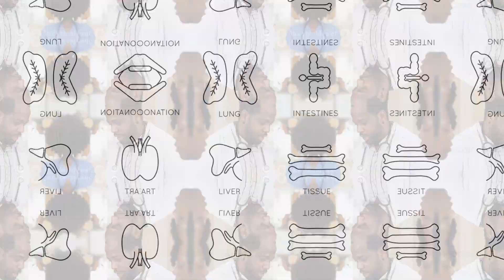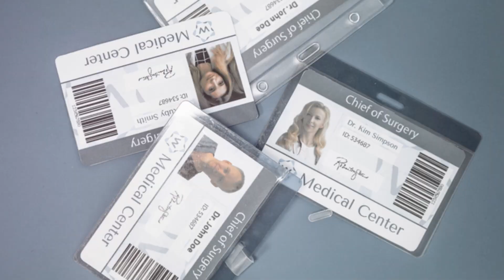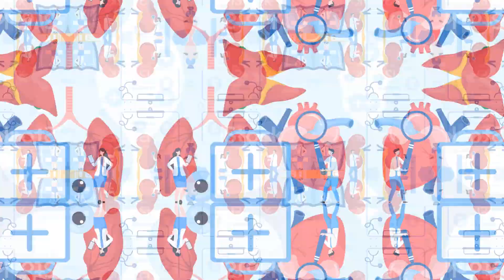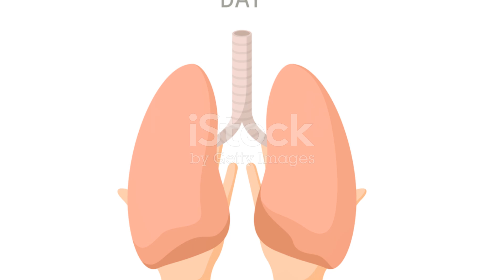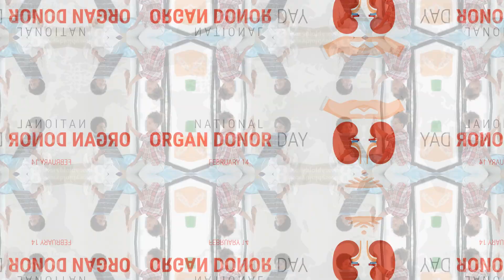क्यों है खबरों में? NOTTO और अंग प्रत्यारोपण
भारत के केंद्रीय स्वास्थ्य मंत्रालय ने नए दिशानिर्देश पेश किए हैं, जो अंग प्रत्यारोपण प्रक्रिया को पारदर्शी और नैतिक बनाने के उद्देश्य से तैयार किए गए हैं। इन दिशानिर्देशों का मुख्य उद्देश्य illegal practices को खत्म करना और अंगों का न्यायसंगत आवंटन सुनिश्चित करना है। NOTTO-ID प्रणाली के माध्यम से, अंगों का केंद्रीकृत waiting list बनाकर चिकित्सकीय आवश्यकता और compatibility के आधार पर निष्पक्ष आवंटन किया जाएगा। NBC, NOTTO के तहत, अंग प्रत्यारोपण के लिए उच्च गुणवत्ता और सुरक्षित biomaterials के अनुसंधान और विकास पर ध्यान केंद्रित करता है। इस वीडियो में नए दिशानिर्देशों और NOTTO की महत्वपूर्ण भूमिका के बारे में जानें!

OUTLINE:

00:00:00 New Directives for Organ Transplants in India
00:00:33 Saying No to Organ Trade
00:02:13 Ensuring Fair Access to Organs
00:03:02 India's Transplant Network
00:04:18 Coordination and Biomaterial Expertise
00:05:42 Supporting Life-Saving Transplants
00:06:29 The Importance of Following the Rules
00:07:12 A Brighter Future for Organ Transplantation in India
00:08:02 Towards Ethical and Accessible Organ Transplants